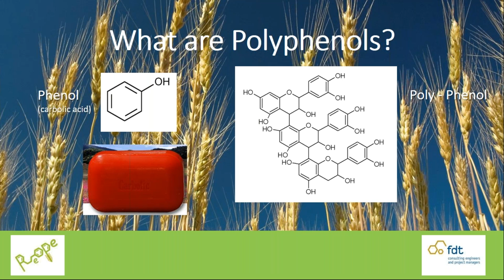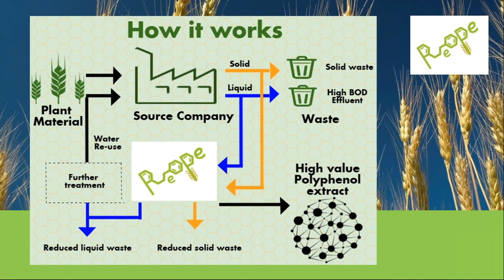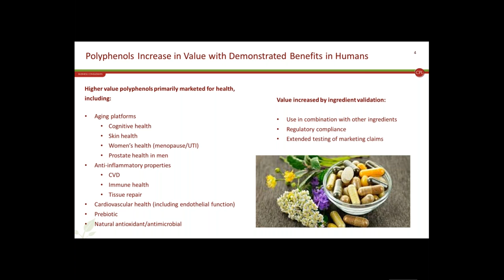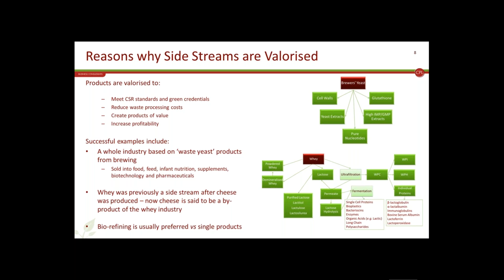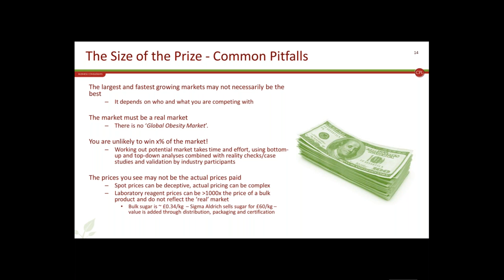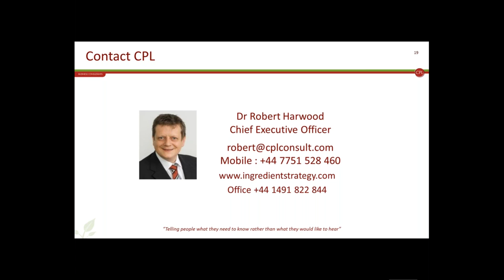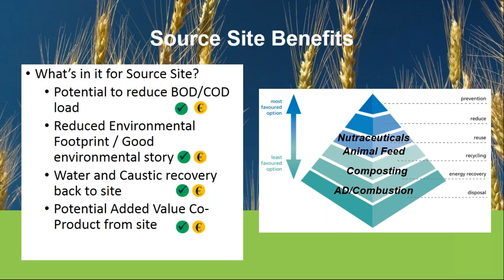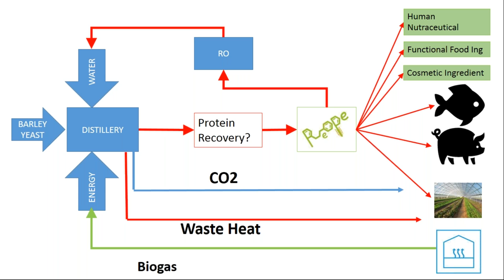Webinar recording: The business case for extracting value from polyphenols in your waste streams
If you are in beverages (especially brewing and distilling), fruit, vegetable and agri-product processing – are you aware of the potential to recover and extract the value from certain organic chemicals in your waste streams?